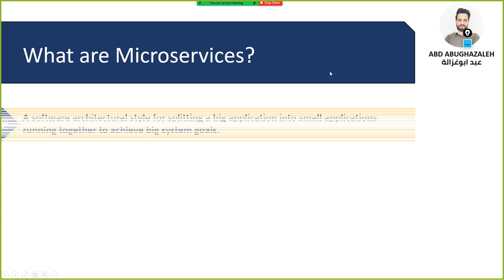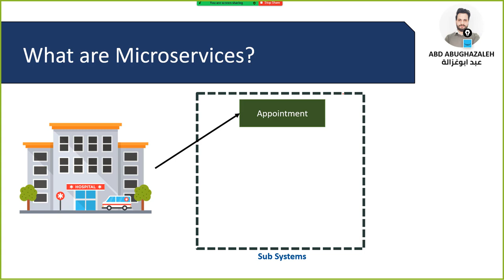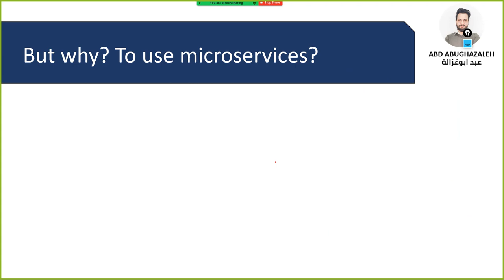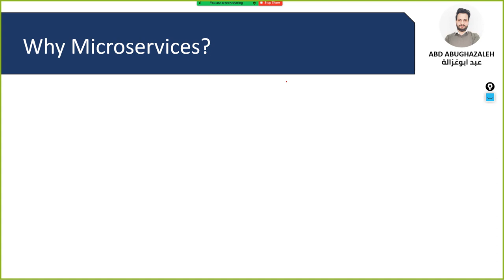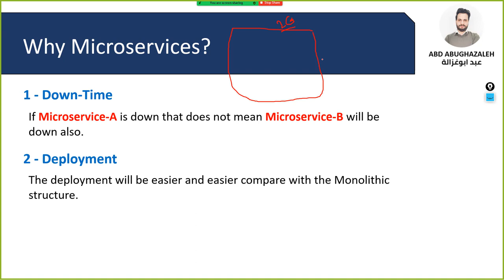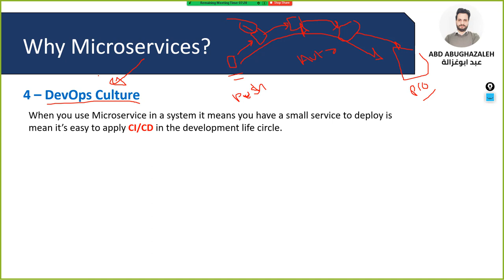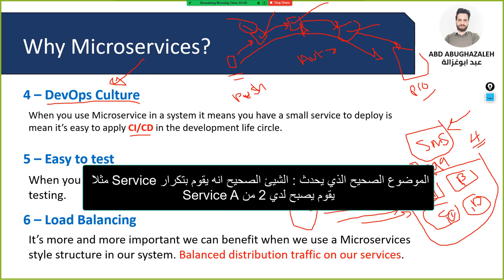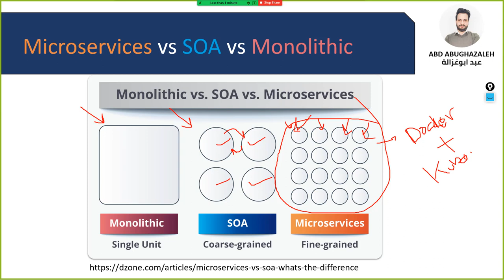ماهي Microservices شرح مبسط باللغة العربية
🚀 هذا الفيديو هو جزء من كورس Master Microservices with Spting boot and Spring Cloud – باللغة العربية 4.9 ⭐️⭐️⭐️⭐️⭐️:

النظام التقليدي في بناء الأنظمة وهو نظام الصخرة الضخمة (monoliths)

في التطبيقات التقليدية يكون النظام كله مرفوع على خادم ويكون غالباً هذا النظام مبني بنفس الشفرة المصدرية , عندما يريد أحد أفراد الفريق إضافة خاصية جديدة , يقوم بإضافة تلك الخاصية إلى النظام, لماذا قد يُسبب هذا مشكلة؟

قد يسبب ذلك مشكلة بسبب أن مع الوقت عندما ينمو التطبيق ويكبر يزداد حجمه بشكل كبير ويصبح من الصعب التعديل على المميزات القديمة في التطبيق أو إضافة مميزات جديدة بسبب إعتماد الخواص كلها على بعض لأنها كلها مكتوبة في نفس النظام الضخم , بالإضافة إلى مشكلة الscalability أو قابلية التوسع, فمع زيادة مستخدمين التطبيق يزداد الضغط على الخادم مما يؤدي إلى مشاكل في الأداء

بالإضافة إلى ظهور مشاكل أخرى في مرحة الإختبار لأن كل أجزاء النظام معتمدة على بعضها البعض مما يزيد التعقيد عند الإختبار حيث من الممكن توقع مشكلة في أى جزأ من النظام .

على الجانب الأخر يوجد نظام الmicroservices أو الخدمات المصغرة, كما شبهنا بالأعلى النظام التقليدي بالصخرة الكبيرة, يمكننا تشبيه هذا النظام بتفتيت تلك الصخرة إلى صخور أصغر منها

فبدلاً من إنشاء نظام واحد كبير ملئ بالخواص والمميزات, نقوم بإنشاء عدد كبير من الأنظمة الصغيرة ويتواصل المستخدم معهم مما يُسهل التعديل على خواص النظام نظراً لأن كل نظام منهم قائم على ذاته ﻻ يعتمد على باقي الأنظمة

بالإضافة إلى سهولة إختبار النظام, حيث أنك تحتاج لإختبار كل نظام على حدة دون الإعتماد على باقى النظم , فإن ظهر خطأ في نظام فيكون ذلك الخطأ بسبب النظام نفسه, وليس بسبب خطأ في نظام أخر معتمد عليه, فكما قلنا في الخدمات المصغرة يكون كل نظام ﻻ يعتمد على الأخر

وبوجه عام نقوم بإستخدام النظام التقليدي في حالة:

ﻻ يوجد عدد كبير من المطورين الذين يعملون على نفس المشروع( لدينا نفس قاعدة الكودcode base)
ﻻ يوجد عدد خارق من المستخدمين لهذا النظام, حيث أنه يستهدف شريحة معين
ونقوم بإستخدام نظام الخدمات المصغرة في حالة

تتوقع عدد كبير من المطورين للعمل على نفس المشروع ولفترات طويلة
تتوقع عدد كبير من المستخدمين

شرح سبرنغ بوت بالعربي
شرح spring boot in arabic
Spring boot in arabic
full microservices course in arabic